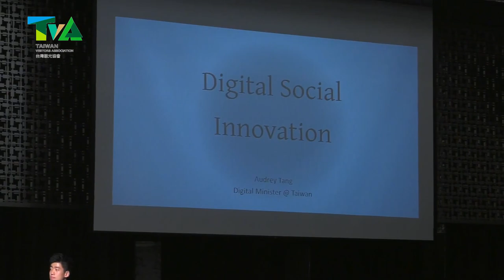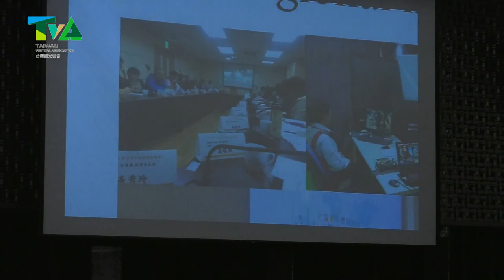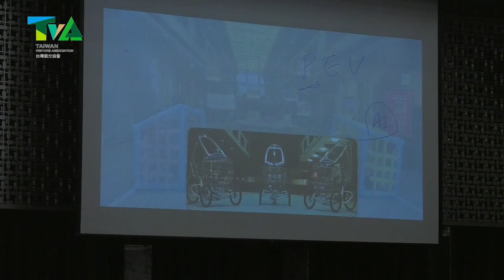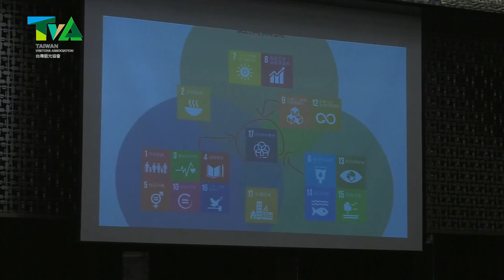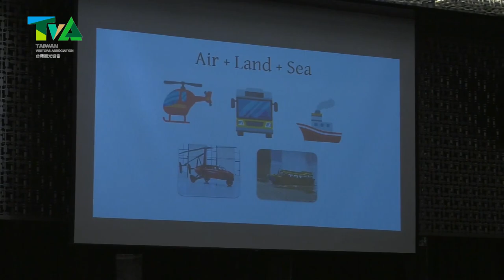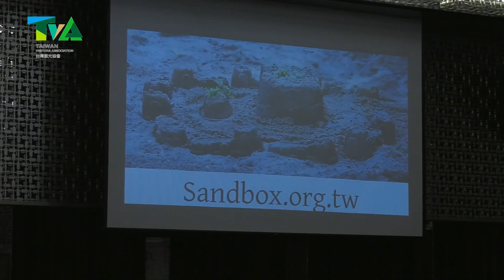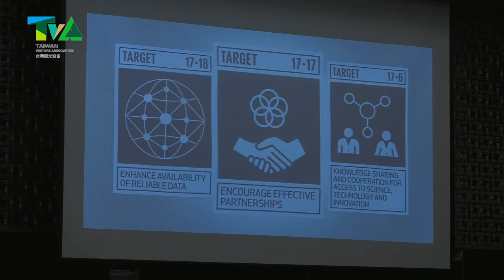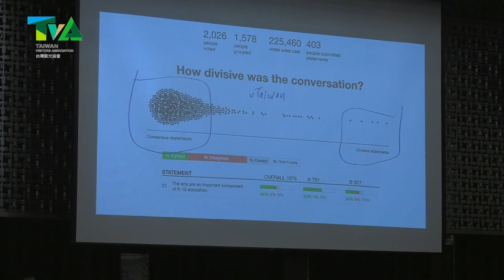2018-12-13 台灣觀光協會年會演講